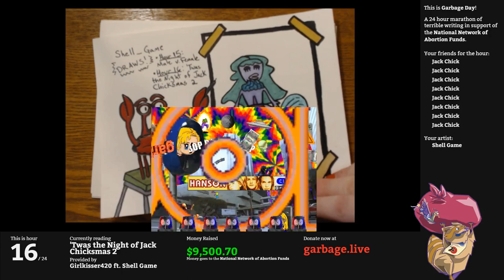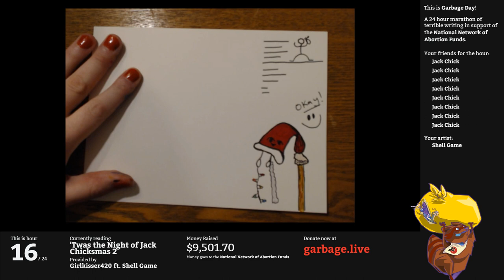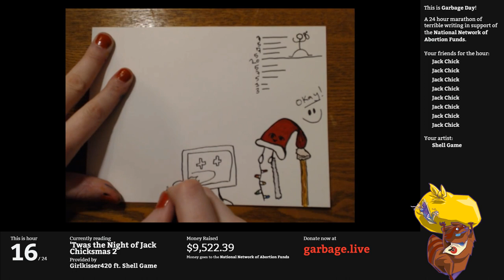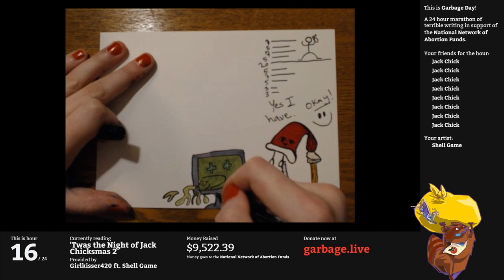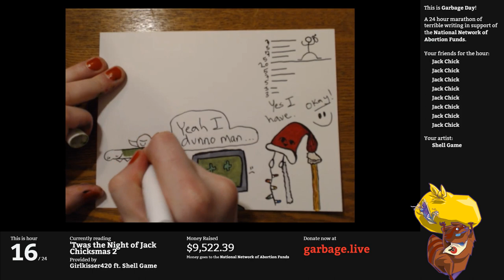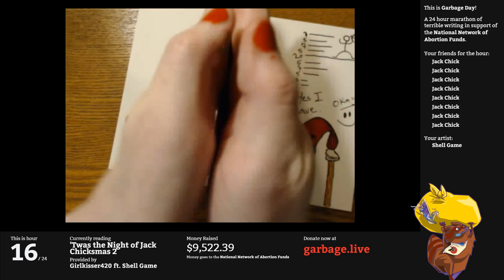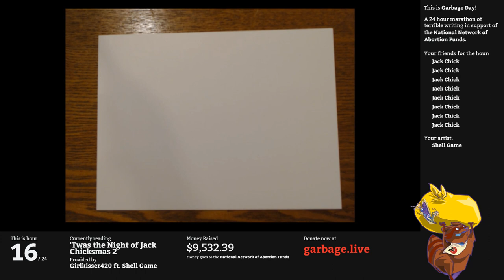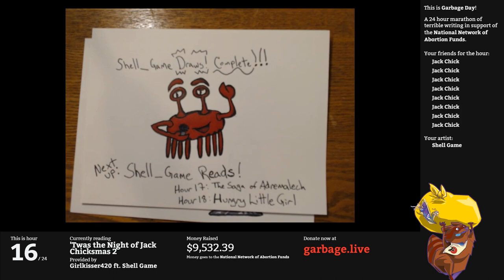Hour 16 - 'twas The Night of Jack Chicksmas 2 | Garbage Day 2019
Hey everybody! Let's watch Jack Chick give himself alcohol poisoning!